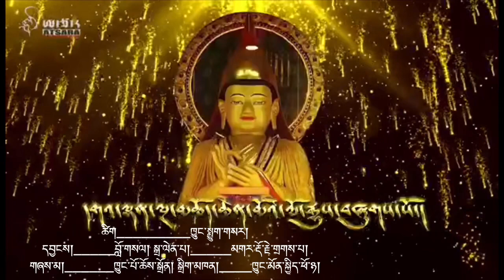༦༠༠ དགའ་ལྡན་མཆོད་ཆེན་མོ་རྗེས་དྲན། ༢༠༡༩